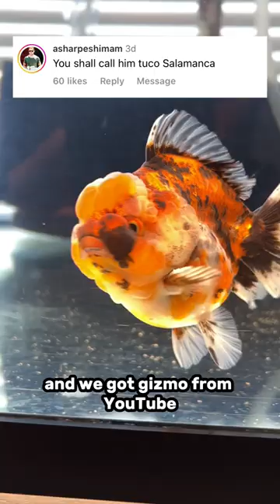Tuco Salamanca the goldfish or Gizmo the goldfish?